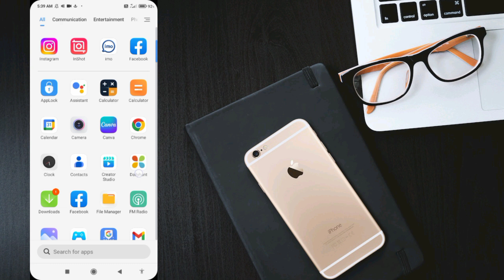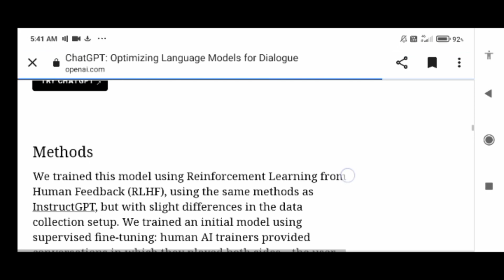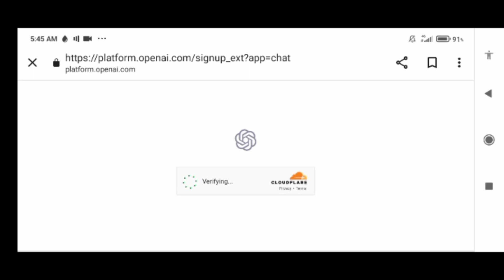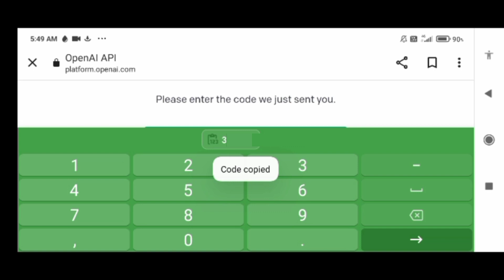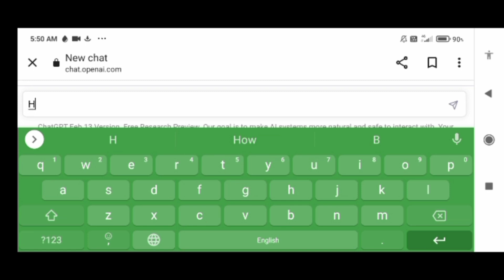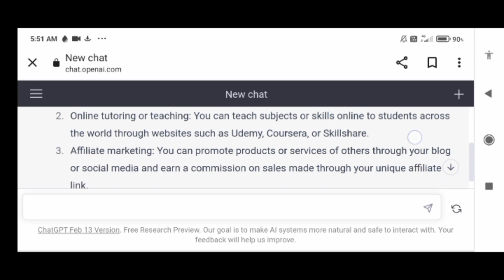how to create chat GPT account and how to use chat GPT||how to open chat GPT||tech sister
chat GPT kya hai aur iska kaise use Karen

chatGPT
chat GPT
ai
chat GPT app. how chat GPT works

in this video I have describe how to create a chat GPT account very easily way